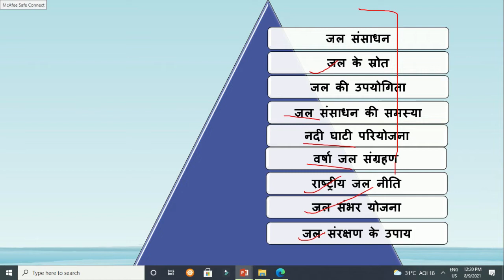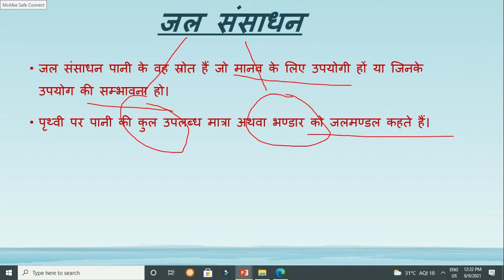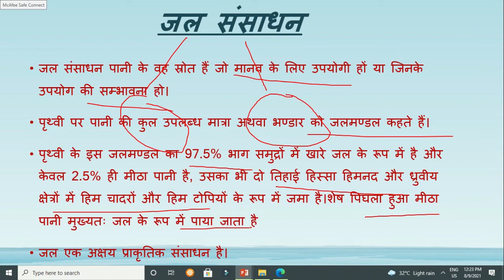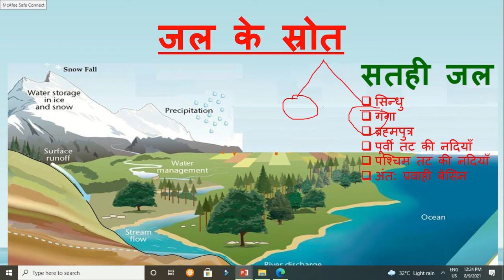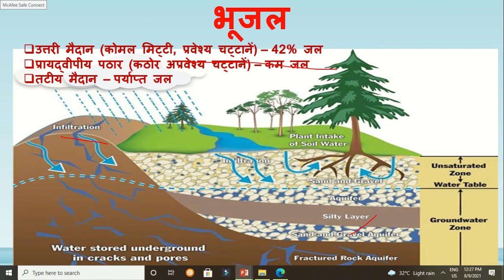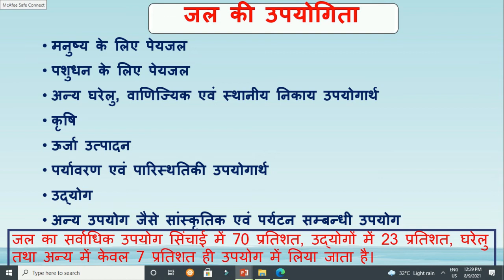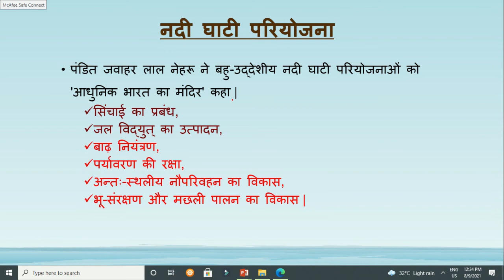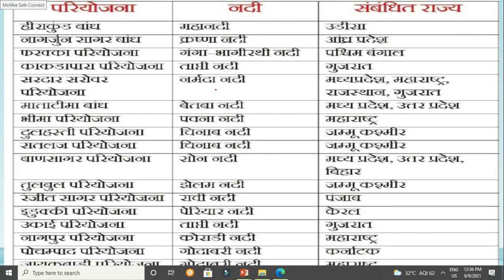विश्व के प्रमुख्य प्राकृतिक संसाधनों का वितरण - जल|GS paper-1(point-10)|uppsc mains|preparation|UPSC